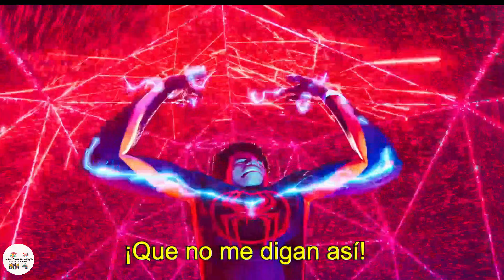Spider Man Across the Spider-Verse, Miles Morales scaping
Miles Morales tries to escape the Spider-Verse while being chased by different Spider men.

I've been a movie fan for over 60 years and I want to share some of my favorite movie clips.

Plot
Miles Morales catapults across the Multiverse, where he encounters a team of Spider-People charged with protecting its very existence. When the heroes clash on how to handle a new threat, Miles must redefine what it means to be a hero.

Directed by  Joaquim Dos Santos, Kemp Powers, and Justin K. Thompson
Starring Shameik Moore, Hailee Steinfeld, Brian Tyree Henry, Lauren Vélez, Jake Johnson, Jason Schwartzman, Issa Rae, Karan Soni, Shea ,higham
Greta Lee, Daniel Kaluuya, Mahershala Ali, Oscar Isaac
Production companies Columbia Pictures, Marvel Entertainment, and
Release dates May 30, 2023 (Regency Village Theater), June 2, 2023 (United States)
Rated        PG